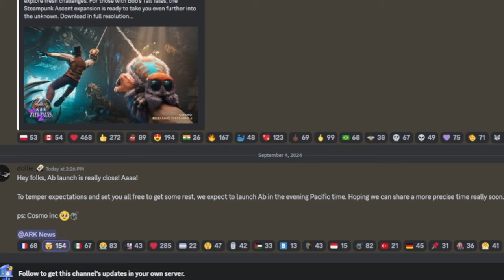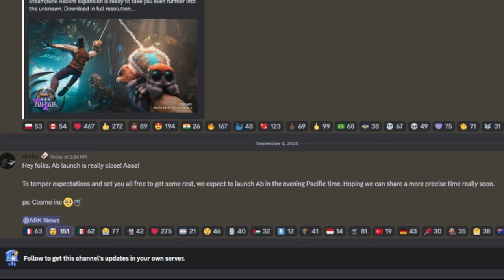24 Hours To Go Till Aberration is out!!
Aberration is just around the corner!

Discord This is a shared one but I have my own section in there till I create my one!

- Desktop PC

- 2TB - M.2NVNe SSD